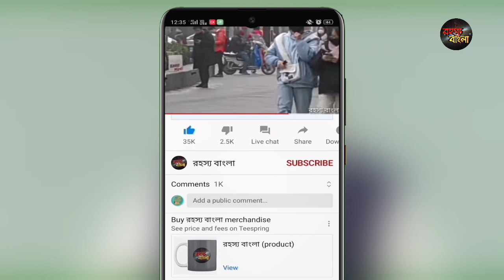China-র 100% শক্তির ওপর//ভারী পড়লো India-র 1%